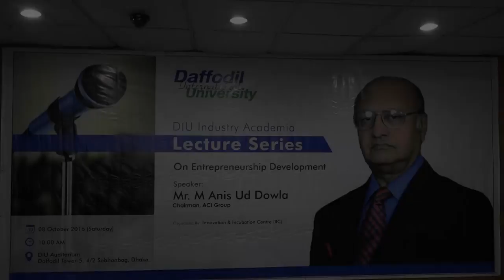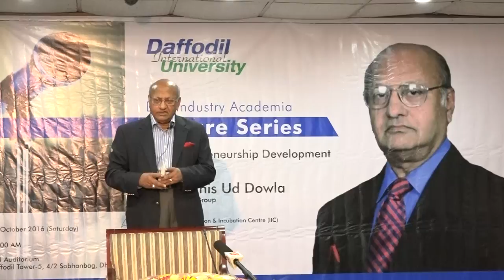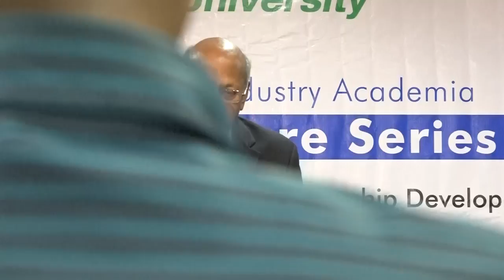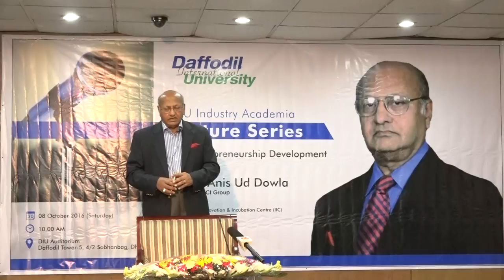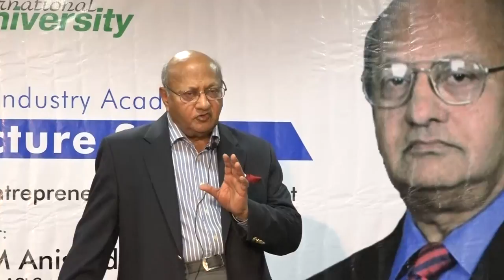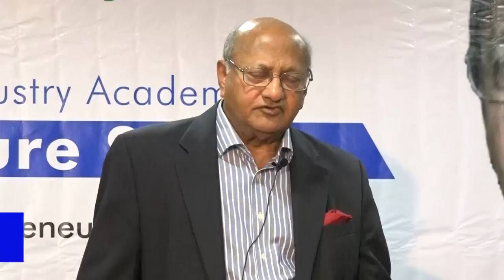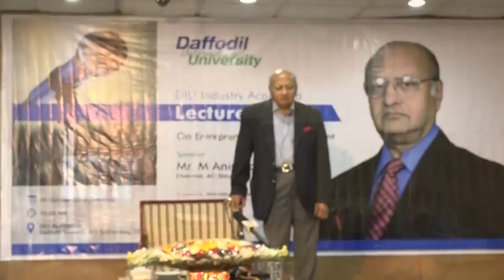DIU Industry Academia, Lecture Series 4 , Chairman, ACI Group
Mr. M Anis Ud Dowla, Chairman, ACI Ltd. Speaks at DIU Industry Academia Lecture Series on Entrepreneurship Development
To encourage the young generation especially the students of Daffodil International University towards the journey of making a successful stakeholders Innovation and Incubation Center (IIC) of Daffodil International University (DIU) organized “DIU Industry Academia Lecture Series on Entrepreneurship Development” on October 08, 2016 at DIU Auditorium.